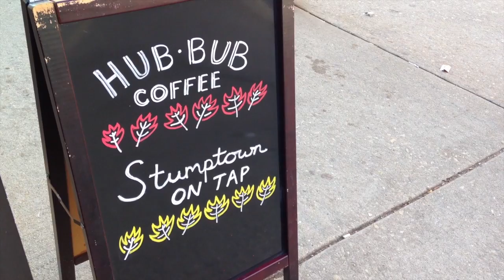HubBub Coffee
The DP tours the opening of HubBub Coffee, developing from a food truck to a storefront location on Spruce Street.